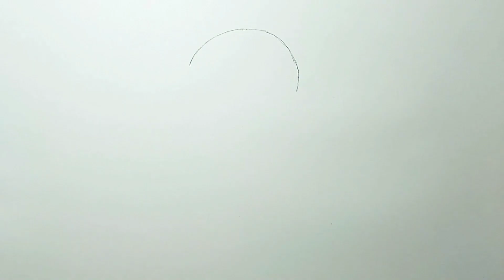How to draw Baby Yoda ❤ Cute Baby Yoda drawing easy step by step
Cute Baby Yoda drawing easy step by step.

0:00 Intro
0:57 Coloring
3:00 Outro